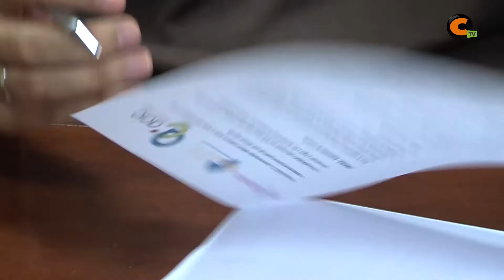Convenio entre ACIC y la Institución Ferial de Calamocha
El convenio establece descuentos para los establecimientos locales en Expo Calamocha 2017